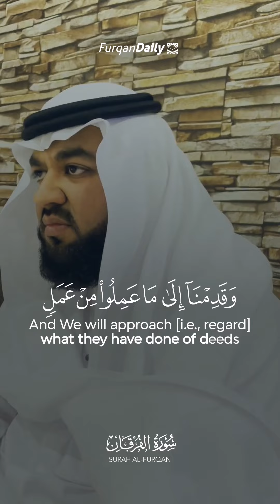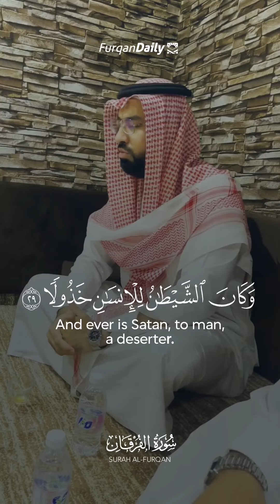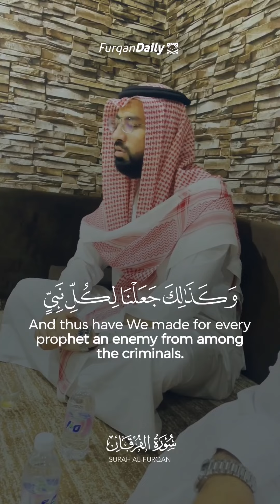﴿يَومَ يَرَونَ المَلائِكَةَ لا بُشرى يَومَئِذٍ لِلمُجرِمينَ﴾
﴿يَومَ يَرَونَ المَلائِكَةَ لا بُشرى يَومَئِذٍ لِلمُجرِمينَ وَيَقولونَ حِجرًا مَحجورًا﴾ [الفرقان: ٢٢]
(22) The day they see the angels[1014] - no good tidings will there be that day for the criminals, and [the angels] will say, "Prevented and inaccessible."[1015]
[1014]- i.e., at the time of death.
[1015]- Referring to any good tidings.
- English Translation

عبدالولي الأركاني
ABDULWALI ALARKANI